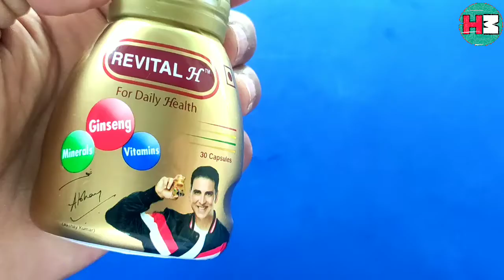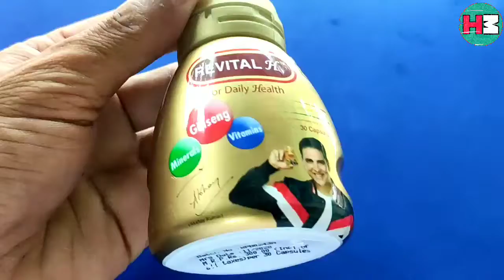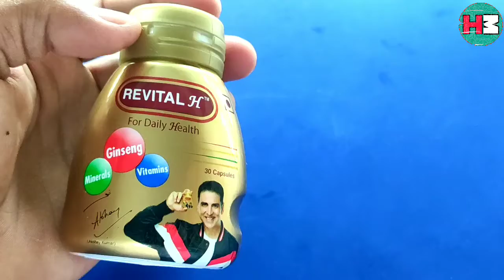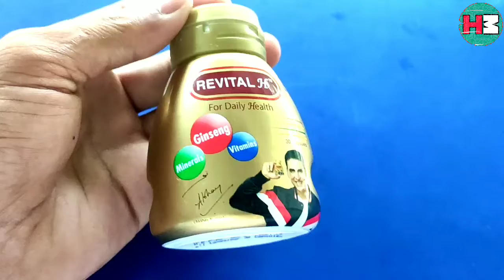Revital H tablet full review in Hindi sabse accha vitamin tablet,सबसे अच्छा विटामिन टैबलेट रेविटल H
Revital H dose, benefit, side effect, full information in Hindi
🙏🙏Hindi medicine channel🙏🙏

sabse accha vitamin tablet, revital H full information in Hindi सबसे अच्छा विटामिन टैबलेट रेविटल H